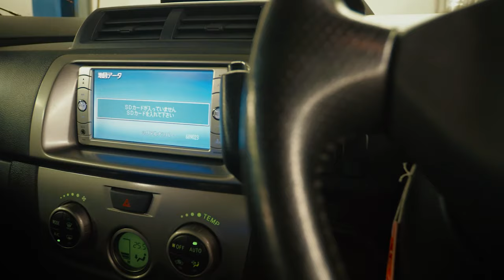Toyota BB QNC | Секреты "Черного ящика". Обзор японского хэтчбэка без пробега по РФ.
Toyota BB (Black Box) - компактный японский городской хэтчбэк. Относительно свежий автомобиль, благодаря небольшому объёму двигателя еще можно привезти из Японии с небольшим пробегом. Машина выпускалась в том числе и в вариантах с полным приводом и в отличие от многих одноклассников оснащалась сугубо автоматическими коробками классической схемы. В 20 минутах видео мы постарались максимально полно рассказать про этот необычный автомобиль.

★ Продажа Авто
★ Покупка Авто